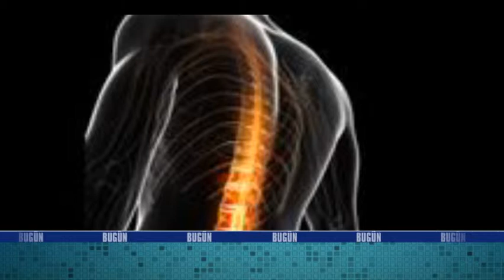Bel Ağrısı ve Bel Kayması bugün